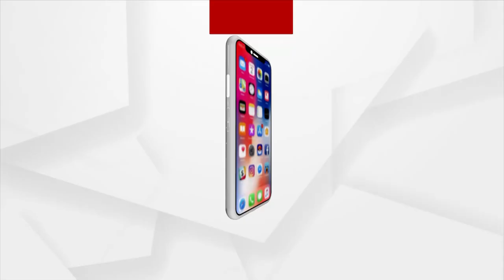ଭୁବନେଶ୍ବର ବହୁ ଚର୍ଚ୍ଚିତ ଭୀମଟାଙ୍ଗି ପ୍ରିୟଙ୍କା ସାହୁ ହତ୍ୟାକାଣ୍ଡ ଘଟଣା ।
Bhimatangi Woman Murder Case: Accused Jagannath Pradhan to undergo operation. He tried committing Ends life after killing Priyanka Sahoo.